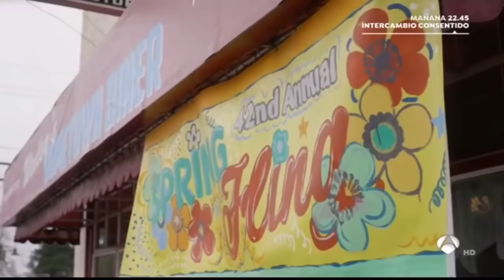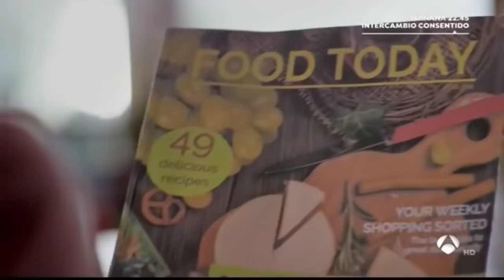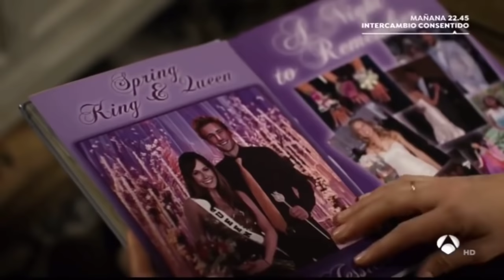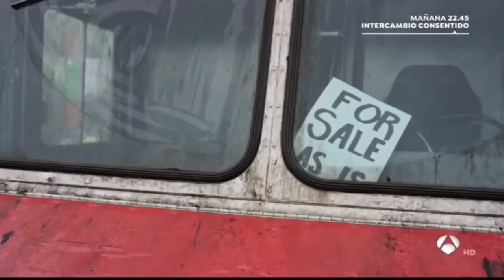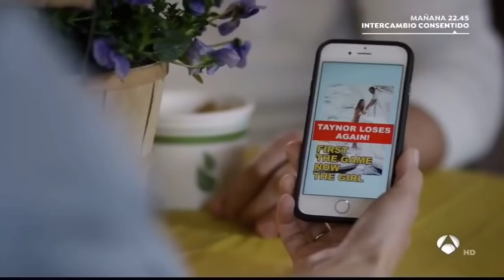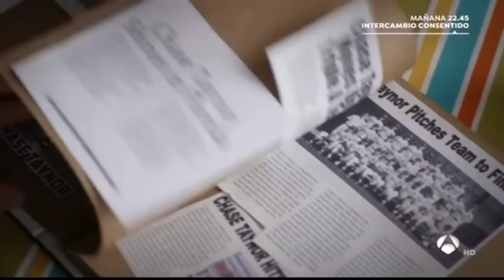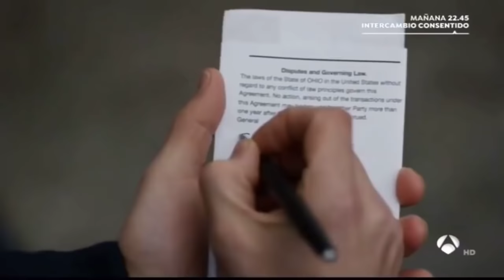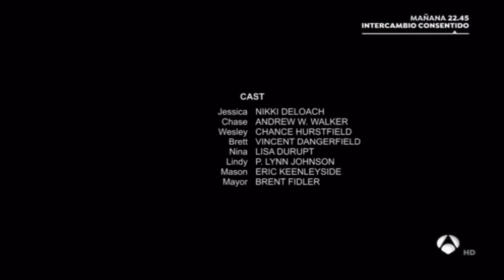EL PARTIDO PERFECTO (PELÍCULA 🎥 COMPLETA EN ESPAÑOL)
SE TRATA DEL  PARTIDO PERFECTO ES UNA  (PELÍCULA 🎥 COMPLETA EN ESPAÑOL) LATINA.